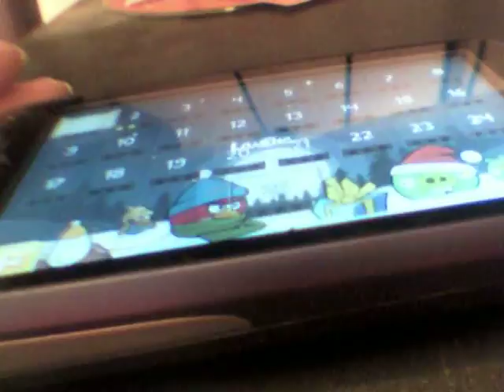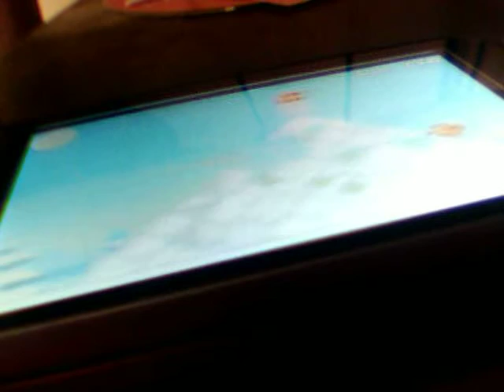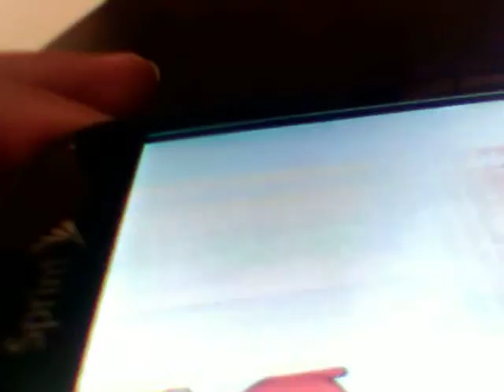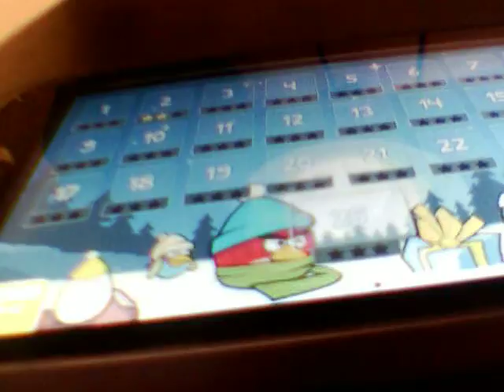angry birds seasons #3 season greedings a.k.a-chritmas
angry birds seasons #3